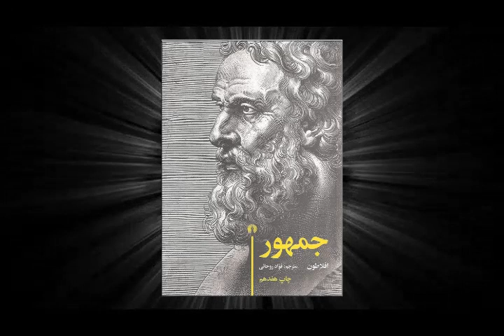جمهور | اثری از فیلسوف بزرگ افلاطون | نکاتی در باب مسائل فلسفی و اجتماعی | قسمت اول (1/10)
جمهور
قسمت اول (1/10)
نویسنده: آریستوکلِس (افلاطون)
ناشر: شرکت انتشارات علمی و فرهنگی
مترجم: فواد روحانی